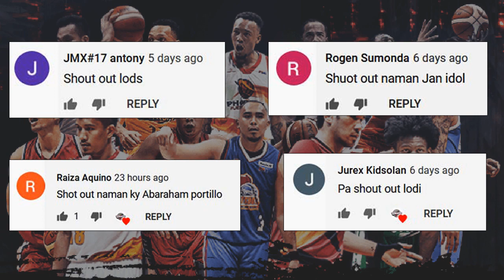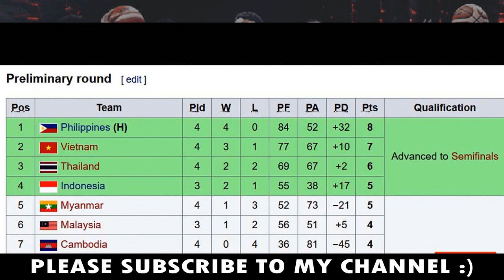APAT NA PANALO AGAD! | GILAS PILIPINAS 3X3 MALAKI ANG TYANSA SA GOLD MEDAL NGAYONG SEA GAMES 2019!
The four-man contingent of Jason Perkins, Chris Newsome, CJ Perez, and Moala Tautuaa were tested early as they had to endure a hard-fought 21-17 victory over Indonesia. Jason Perkins led the way with nine points, three coming in the final three minutes to help the Philippines pull away. CJ Perez, who was right behind in scoring with eight, delivered the winning basket with 1:59 left on the clock.
2019 SEA Games coverage
SEA Games The 30th Southeast Asian Games runs from November 30 to December 11. For news on our Filipino athletes, click here.

The Philippines had an easier time in their second game as they walloped Myanmar, 21-10. Perkins had another solid output, pouring in 10 points in the lopsided contest. They followed up their dominating performance with a 21-15 win over Vietnam in their next game as the duo of Perkins and Perez put up eight points apiece.

Gilas completed a sweep of the first day of competition with a convincing 21-10 rout over Thailand. Perkins ended up as the team's leading scorer for the fourth straight time with seven points.

"Going into our preparation for this tournament, the one thing that we're focused on was our defense. That's something that coach Ronnie (Magsanoc) and the coaching staff did really well was to prepare us defensively on how we were gonna guard," Newsome said. "I think that showed throughout today that we were able to get some stops and that's something that we need to take with us to tomorrow into the medal round if we're gonna come out with the gold."

The Philippines will close out the preliminary round with matches against Malaysia and Cambodia on Monday before entering the semifinals in the afternoon. Despite the undefeated record, however, Newsome and company have no plans of letting their guard down.

"With a 4-0 start, it definitely improves our chances but by no means finished with our work," Newsome said. "We're not finished until the last game is done. I think right now what we can do is go home and rest. Now is not the time to celebrate, but to focus even more on what we have to do to reach that goal."

sea games 2019 venue

30th sea games philippines 2019
2019 sea games philippines